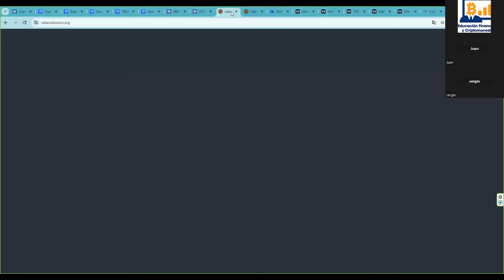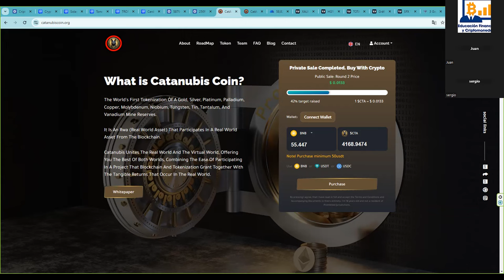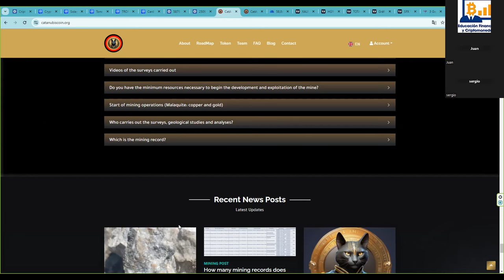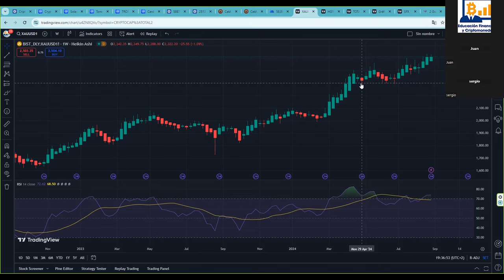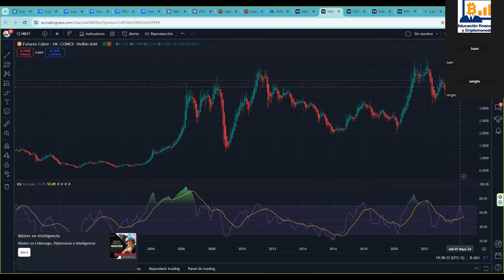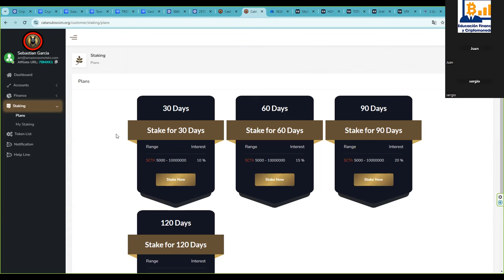El presente crypto está en comprar los rwa al 1% de su valor.